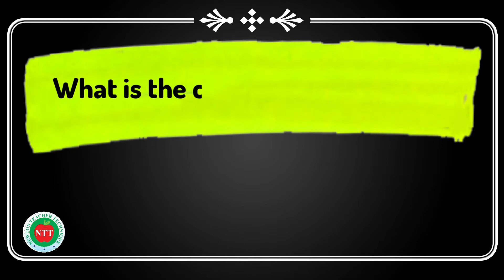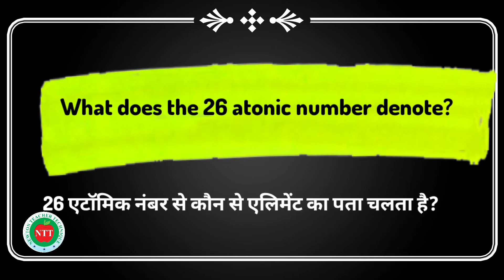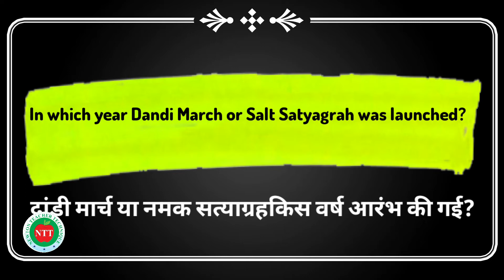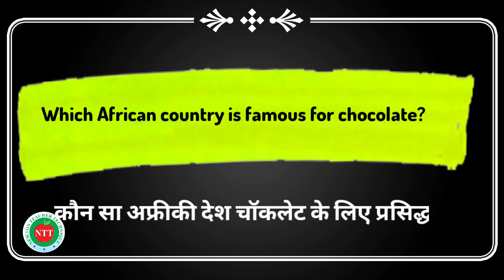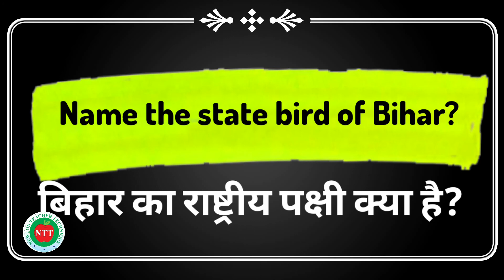Gk questions and answers l General studies l General knowledge l Gk quiz l kaun banega crorepati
general studies
general knowledge
gk for kids
samanya gyan
sadharan Gyan
kids gk
gk for kids
gk
gk for kid
gk for class v
current affairs
general studies for IAS
general studies for upsc
general studies for bpsc